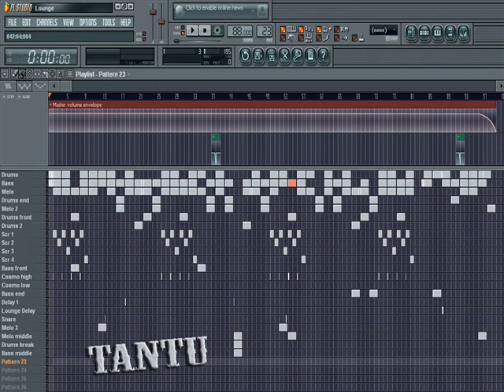Hip-Hop / Rap Instrumental Beat - Lounge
Beat I made this afternoon, took a lot of time..
Scratched some Big L Vocals in the chorus. Real hiphop heads will recognize this sample, but I flipped it totally different